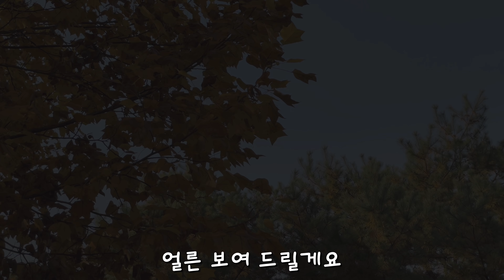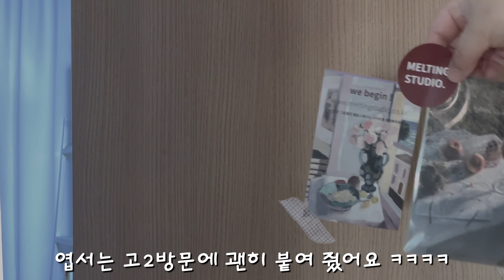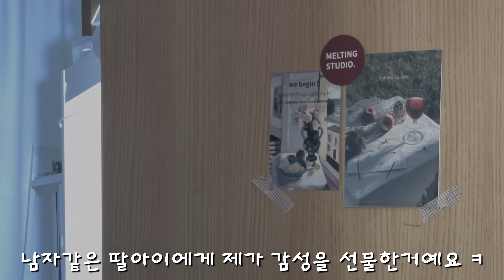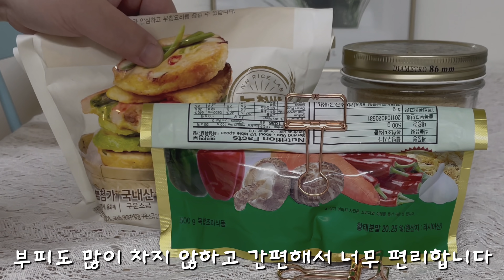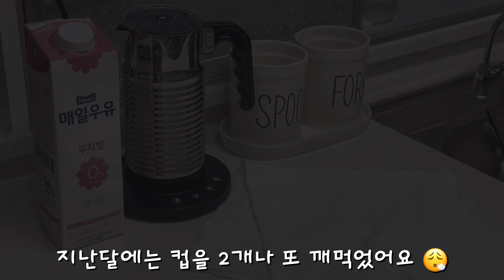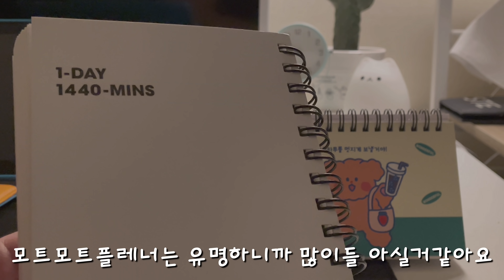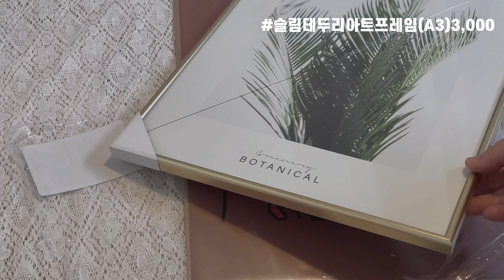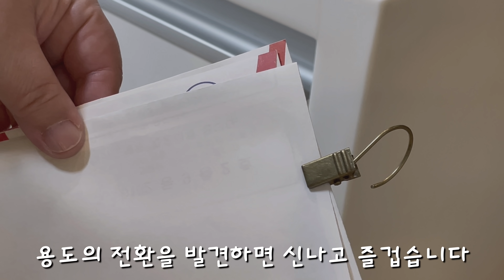SUB)다이소에서 발견한 내취향 꿀템으로 정리해요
어느덧 가을을 맞았어요.
저는 이제야 여유가 좀 생겨서 정리정돈을 해요.
오랜만에 방문한 다이소에는 예쁜 취향의 물건도 많고
필요한 생필품도 한꺼번에 구매해서 왔어요.
마트를 두번 가지 않아도 되니 편리해요😊

어떤 물건을 선택하느냐보다 물건을 대하는 자세가
훨씬더 중요한것 같아요.
여러분들도 가지고 계신 물건들 잘 활용 하시며
즐겁게 살림 하시길 응원합니다.

영상이 너무 길어져서 영상에 다 담지 못했어요.
오늘도 함께해 주셔서 정말 감사드려요

다이소 영상만 요약해서 보고싶으시면 이 영상을 참고해 주세요.